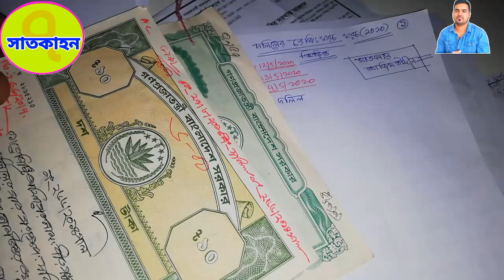দলিল রেজিস্ট্রেশন খরচ পার্ট-৪ হেবা দলিল রেজিস্ট্রেশন এবং গুরুত্বপূর্ণ দিক হেবা দলিলের